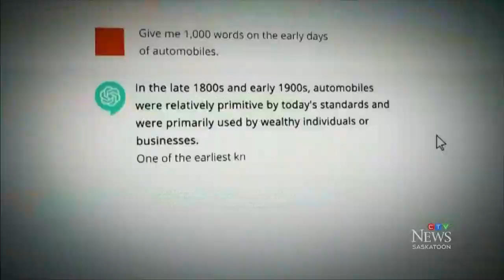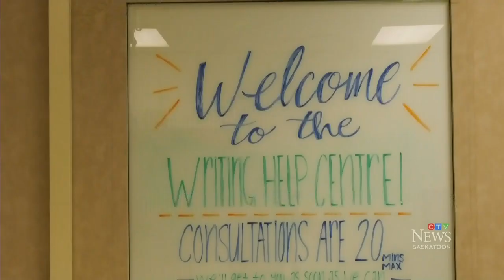Is the use of ChatGPT in schools considered cheating?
With ChatGPT's rise in popularity, educators and students are concerned about its use in schools and how it can used to plagiarize.